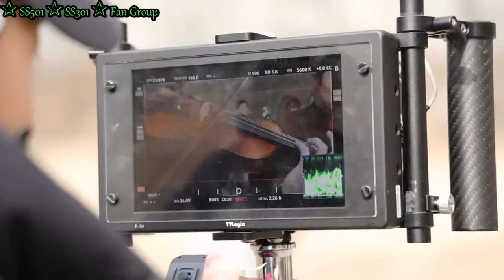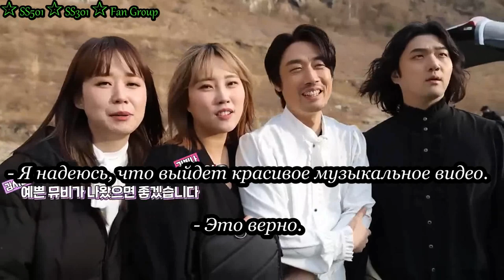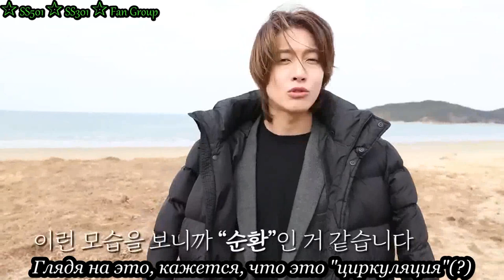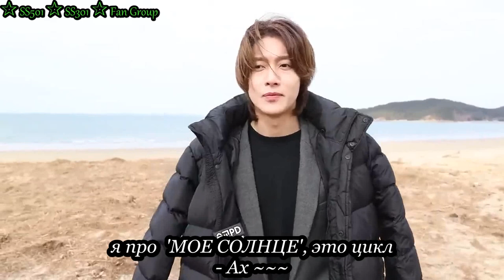vlog The END of a Dream Shooting MV "My SUN" / Ким Хен Джун съемка клипа "My SUN" ч.2 (rus sub)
11 декабря 2007г. произошло столкновение танкера Hebei Spirit и сухогруза Samsung Heavy
Около 10 500 тонн сырой нефти просочилось в Желтое море у Тхэана в центральной части Южной Кореи после того, как баржа-кран врезалась в танкер водоизмещением 146 000 тонн.
Танкер Hebei Spirit перевозил 3200 мт бункерного топлива из Ульсана в Чеджу (Южная Корея). В то время, сухогруз Samjin Lucky 3 выполнял рейс из города Чеджу в Вандо (Южная Корея).
Hebei Spirit получил пробоину в трех танках из пяти, в результате чего, вытекло большое количество нефтепродуктов.
Как сообщает Korea Times, над очисткой берегов работали до 19 000 солдат, полицейских и гражданских лиц.
Представитель Южной Кореи Чон Хо Сон заявил, что правительство рассматривает возможность обращения за помощью в очистке к другим странам после принятия предложения от Соединенных Штатов.
Нефть распространилась более чем на 35 миль к югу и в 13 милях к северу от места разлива, и морская полиция сообщила Times, что 25 миль береговой линии пляжей были загрязнены.
Причины аварии устанавливаются. Информации о пострадавших в результате аварии нет.